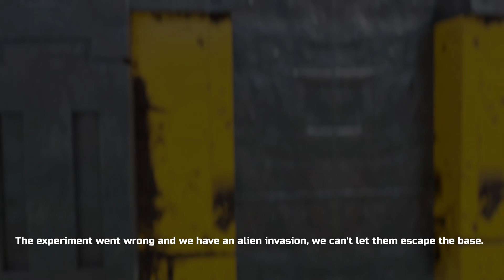Xatrom Command Achievement Guide 100% Walkthrough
This is an achievement guide for the game Xatrom Command and should only take 20 minutes. Xatrom Command is a top-down shooter made by Ratalaika games and is easy enough that you can play along with the video. WARB0Y Games